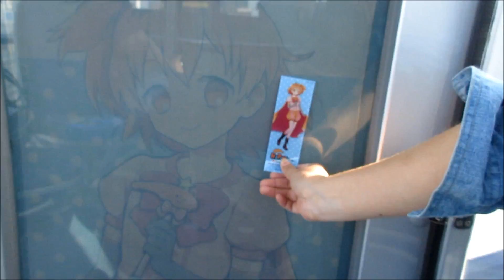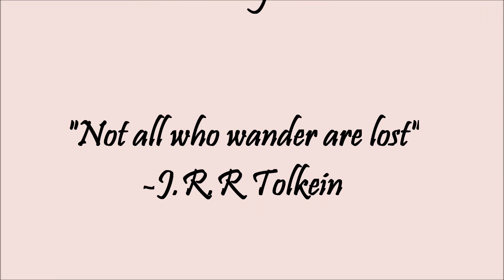Hanami Season Nagoya, Japan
A collection of videos from my study abroad experience in Nagoya Japan! Places seen in the video include Inuyama, Sakae, Tsuruma Park, ext. The cherry blossoms were so beautiful and I am loving it in Japan!

The Chainsmokers ft. Rosez
Roses

Troye Sivan
Youth